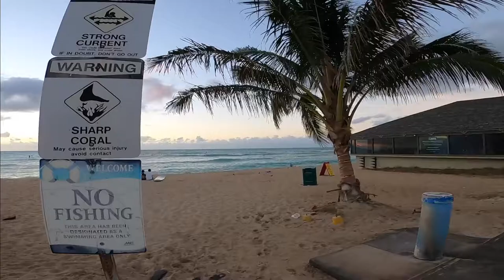WPB - DEC 31 AM 1/2 - Sunrise Surf Check - RAW - GoPro Hero8 - Hawaii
Dec 31
AM sunrise

Last day of 2020... went to check the sunrise and surf at the home break. There was a monk seal sleeping on the beach at sunrise...
Ended up heading over to Hau Bush after sunrise.

GoPro Hero8
Gath RV helmet
9’ Vercelli Shapes
9.25” Tyler Warren Flux